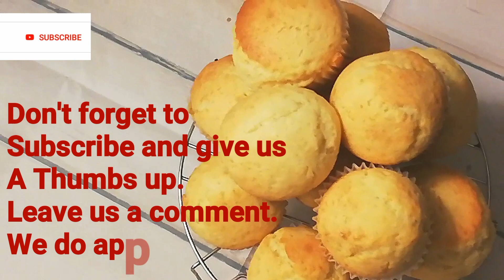how to make muffins with yogurt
Ingredients

2cups of flour pls 2 tbsp
1cup of sugar
1tbp baking powder
A pinch of salt
136g of  Greek yoghurt
2 large eggs(one whole egg and one yolk)
Half cup of milk
One Park of vanilla sugar
Or vanilla extract
Half cup of melted butter (not hot)

Tag me in your post if you try out any of my recipes.

 muffins yogurt